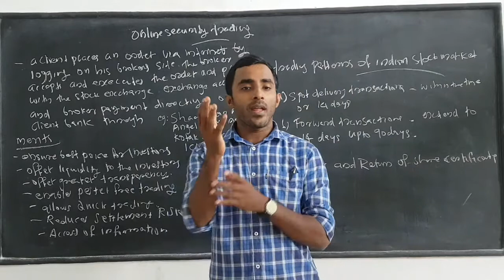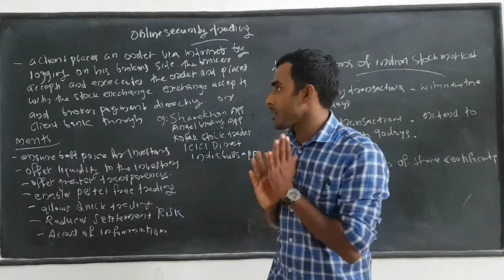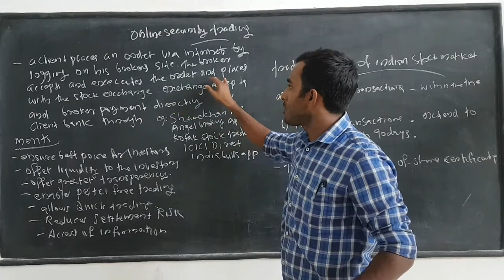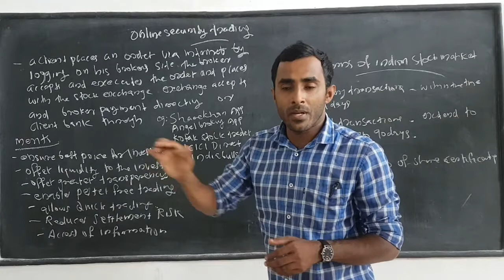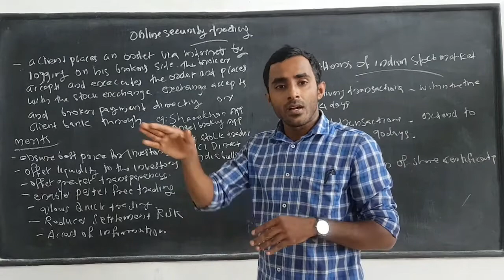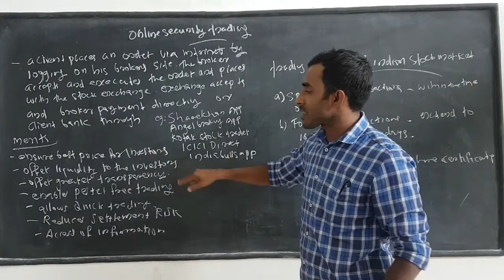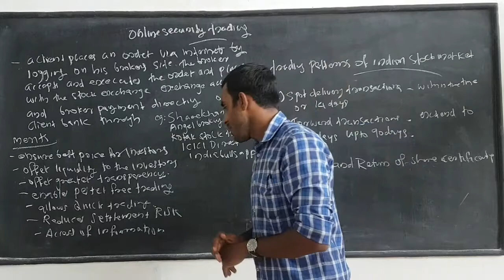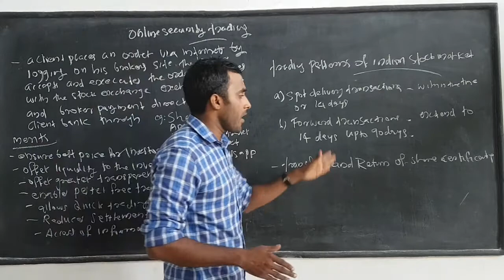online security trading